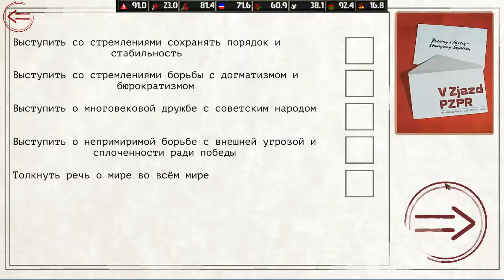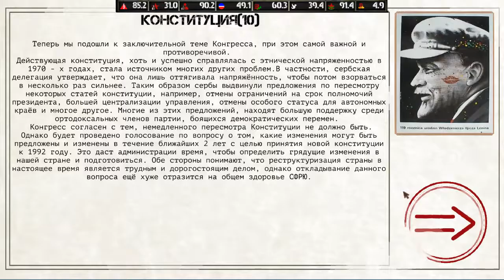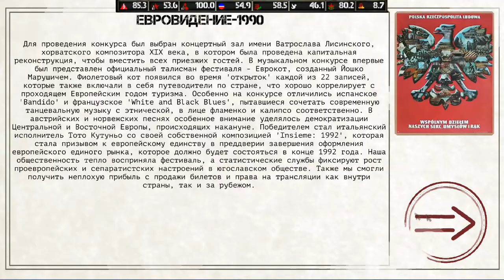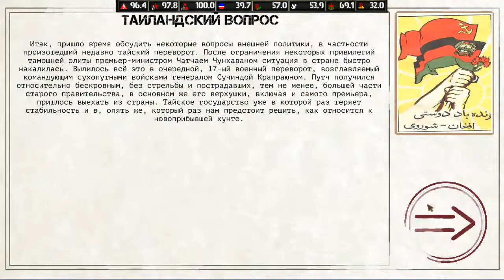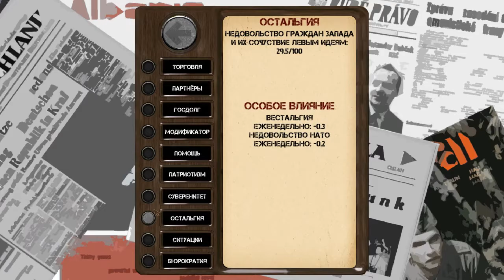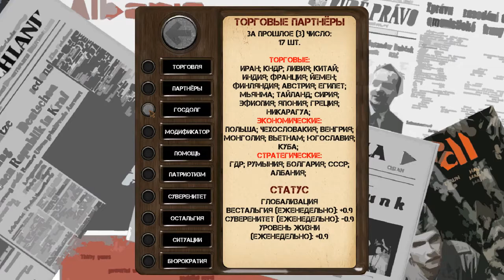Ostalgie: Раздор в Югославии l Зелёная Италия l